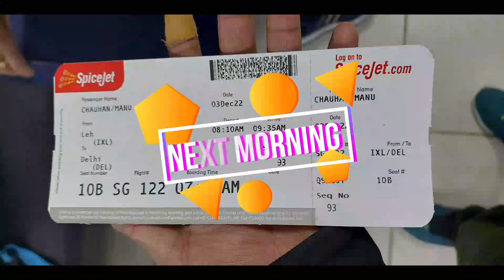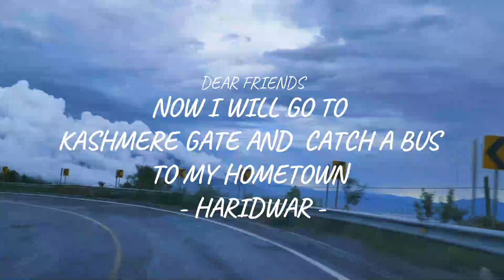Vacations Started - Travelling to home # leh ladakh